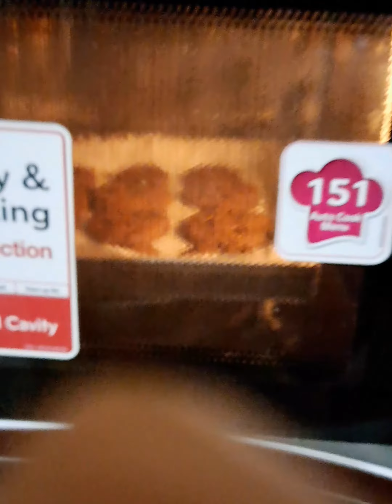baking chocolate chip cookies first time|sayesha baking cookies first time|healthy cookies for kids